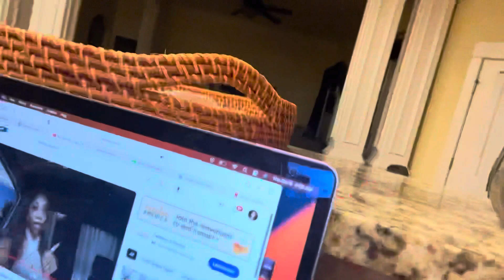A week in my life 💋